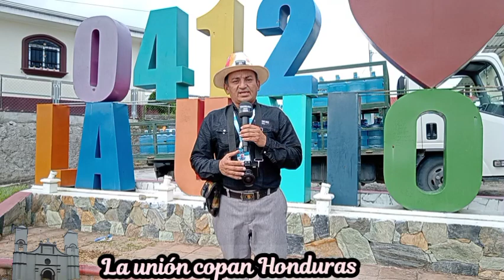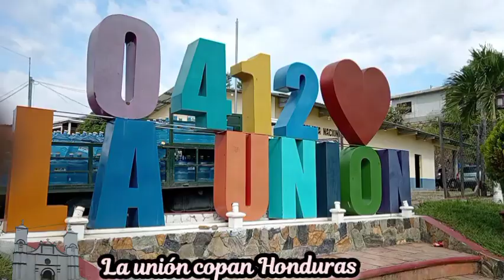🎒la unión copan Honduras un lugar de trabajo y desarrollo.